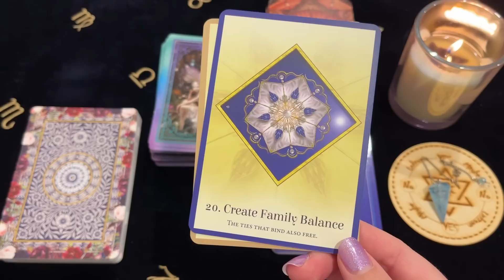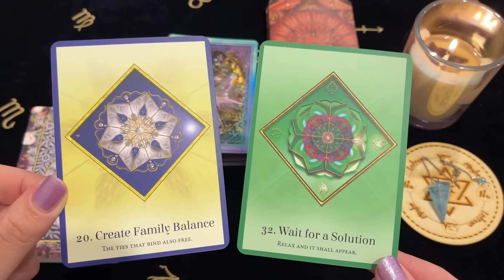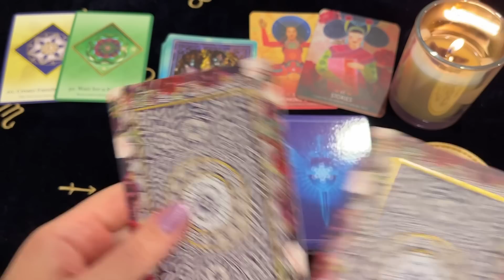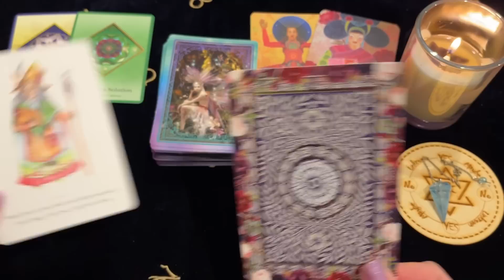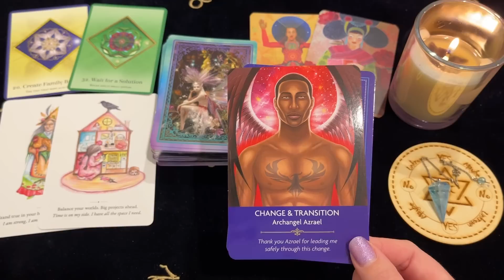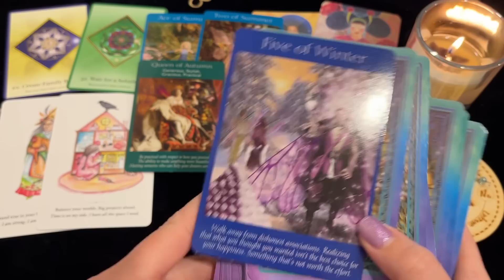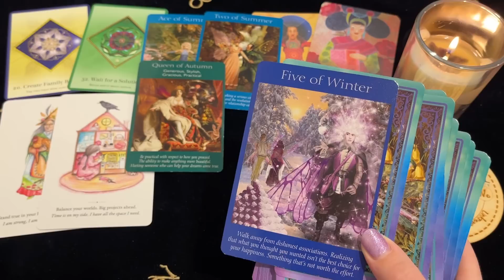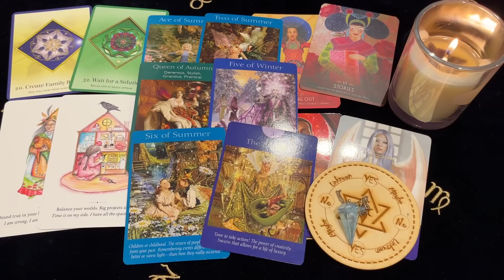♑️ Capricorn ~ Unexpected Turn To Grace! This Blessing Will Sweep You Off Your Feet! 2 - 8 Jan